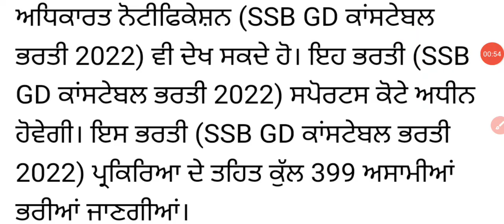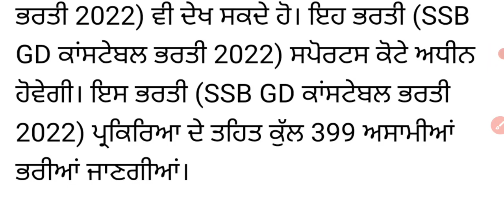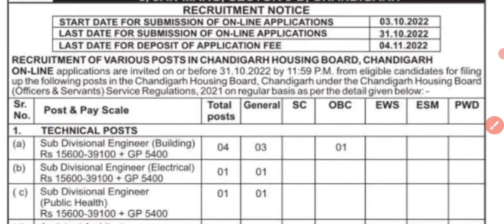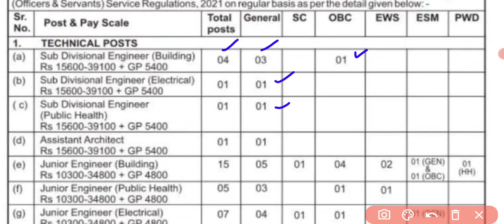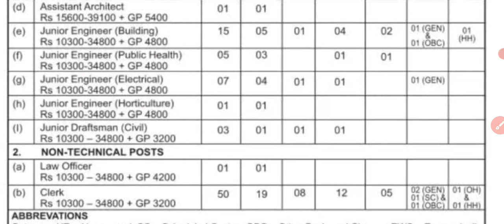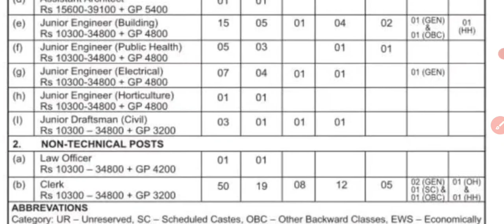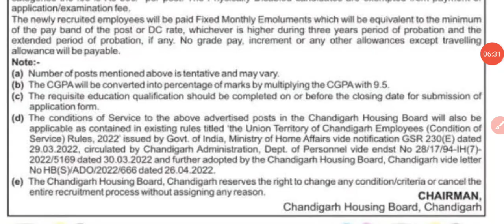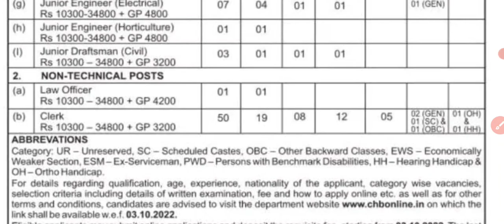Today Job Updates, October Month Latest Jobs, Chd House Board Posts, Ssb Gd Vacancy